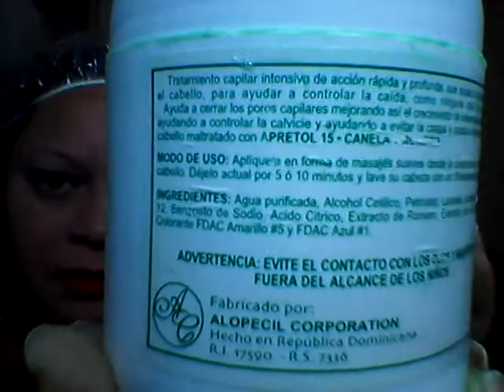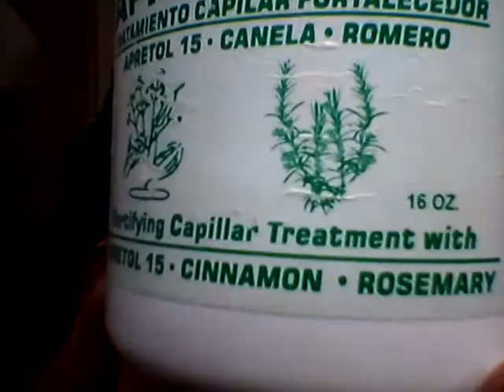Apretadora Tratamiento Capilar Fortalecedor Para El Cabello*Tutorial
Mi gente bella ,Aqui con este videito de como yo uso el Tratamiento profundo de La apretador Mas informacion por favour leer mas abajo.
Product: Intensive capillary treatment for fast results, it tightens your hair deeply and prevents hair loss like no other formula. It closes the pores, stimulates new hair growth and fights dandruff regenerating damaged hair. How to use: Gently apply and smoothly massage from the root to the sharp end of your hair. Let it in for 5 to 10 minutes and wash your hair with a gentle shampoo. Ingredients: Purified Water, Cetyl Alcohol, Petrolatum, Lanoline, Centerare F-12, Sodium Benzoate, Citric Acid, Rosemary Extract, Cinnamon Extract and Colorant Yellow #5 and Blue #1